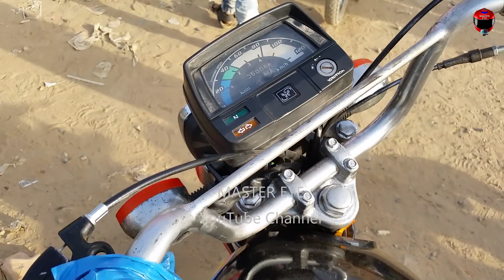Karachi Used Bike Market, Hyderi Market, حیدری موٹر سائیکل مارکیٹ کراچی CD70, Super Power Bike Sale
THANKS